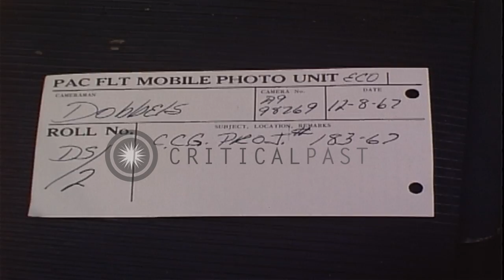Crewmen fire M-60 and .50 caliber machine guns from a Patrol Boat River during Op...HD Stock Footage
Crewmen fire M-60 and .50 caliber machine guns from a Patrol Boat River during Operation Game Warden in Vietnam.

Activities aboard PBRs during Operation Game Warden in Vietnam. A crewman fires an M-60 machine gun aboard a PBR (Patrol Boat River). A stern view of the PBR underway. A crewman fires a .50 caliber machine gun towards a river shoreline. A bucket of ammunition seen during the firing. A belt of ammunition moves through the gun. Hits and splashes are made along the shoreline. Location: Vietnam. Date: December 8, 1967.

57,000+ broadcast-quality historic clips for immediate download.